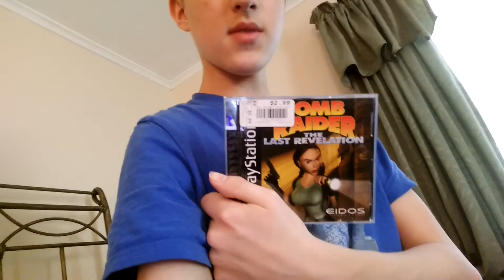Semi important update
Hey guys Heartless Burgett here and I hope you enjoy this video of my ramblings. Please tell me how your day was in the comments.